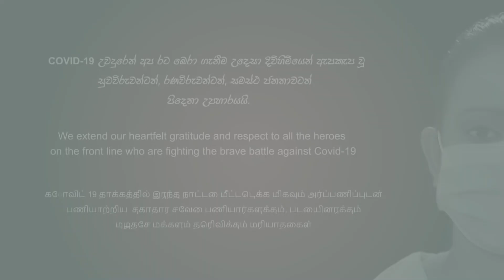Suwapath Wewa Mage Mau Lanka...."සුවපත් වේවා මගෙ මව් ලංකා....."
A Tribute for all Sri Lankans who fight against pandemic COVID-19 by Nelu Adikari and Team UPL of George Steuart Health.